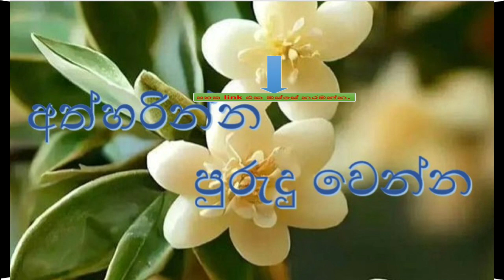අත්හරින්න පුරුදු වෙන්න... ~ Link එක පහලින්